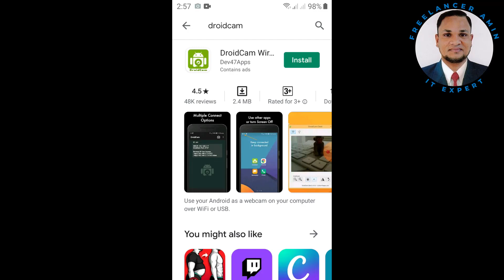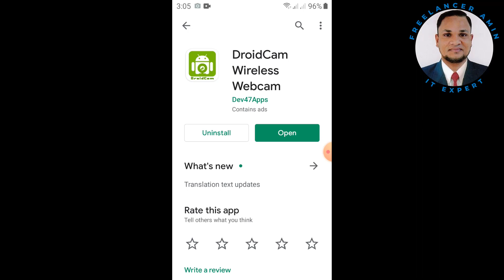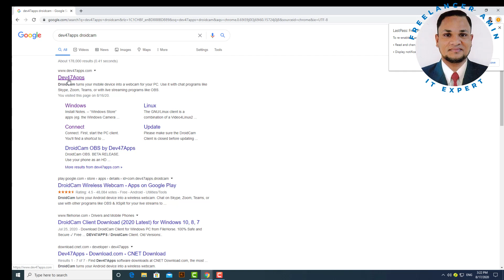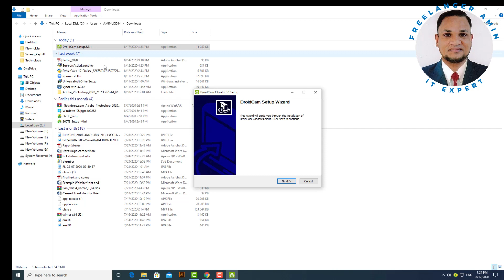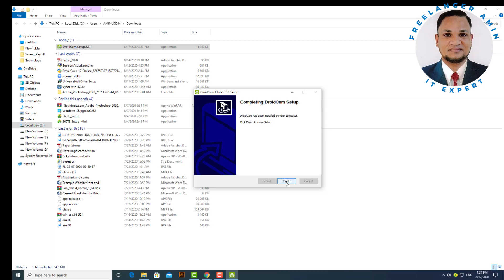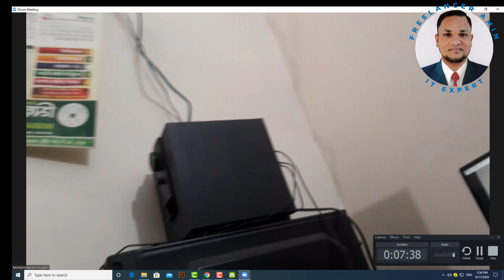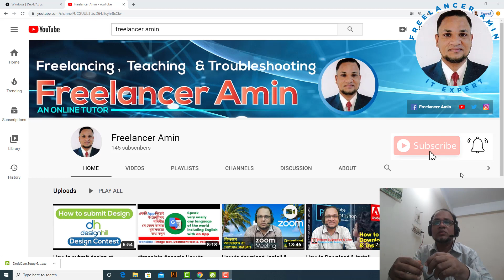How to Use Your Android Camera as a PC Webcam.